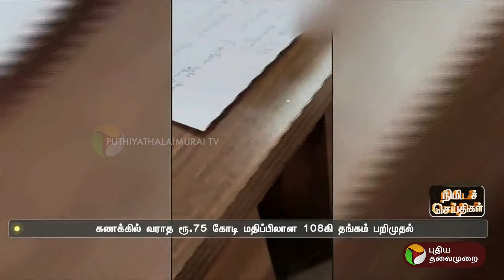நகை உற்பத்தியாளர்களிடம் GST புலனாய்வுப் பிரிவு அதிகாரிகள் சோதனை | KERALA | PTT